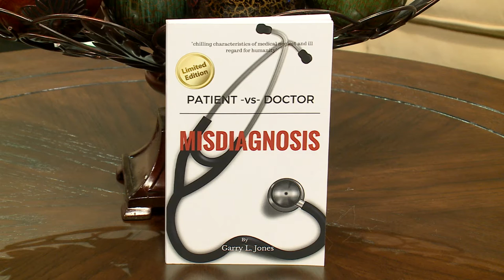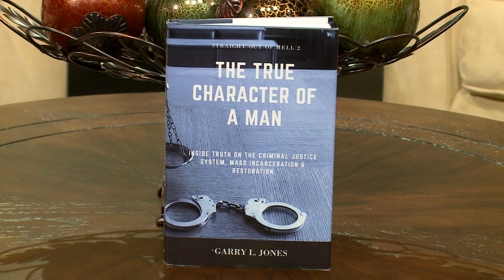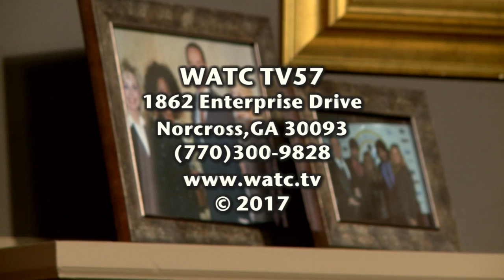The True Character of A Man on Friends and Neighbors with Sherry Tatum and Sandra Onal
Lt. Garry L. Jones advocate, educator, fighter and survivor is guest today. Author of Patient vs Doctor Misdiagnosis and The True Character of A Man. Garry shares his experience of years of being misdiagnosed time after time.

Faith Unveiled Network
30251 Golden Lantern, Ste E 374